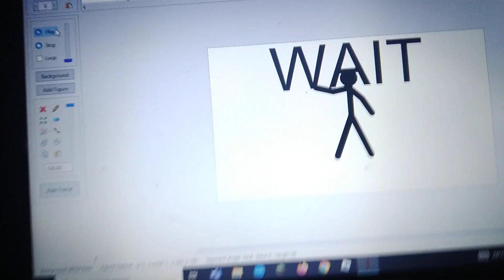bob turns into smooth animation!